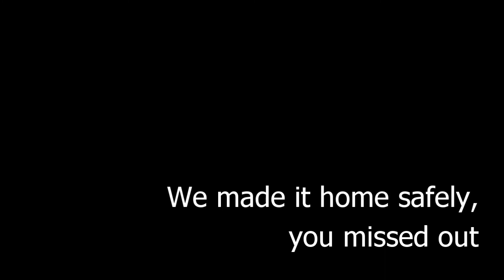Driving to Kwata :: Moosonee, Ontario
Filmed on March 11, 2019 on Moose Cree territory. Moosonee, Ontario. Northern Ontario.

Just a trip to Kwatabohegan Crossing with TJ. Just Moosonee things.